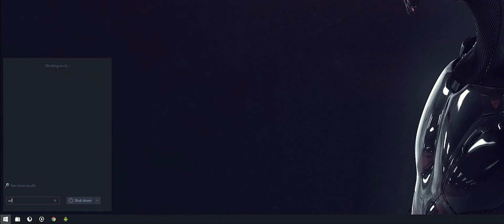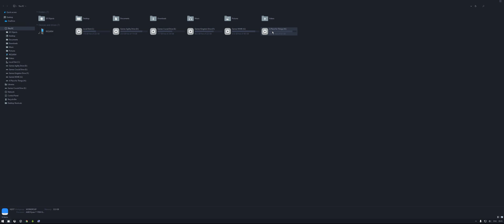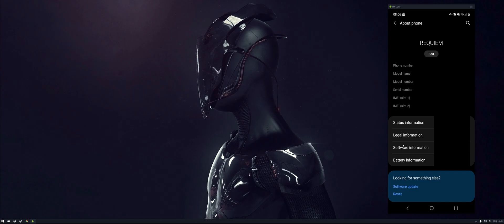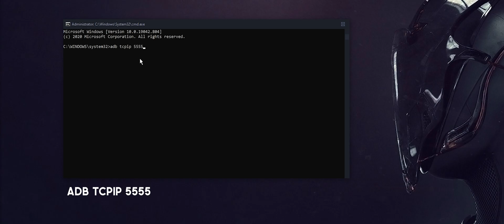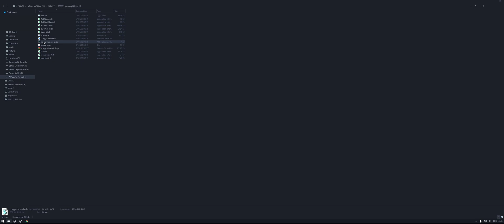How to set up SCRCPY Wireless 2023. (SCRCPY WIFI set up guide)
A short guide showing you how to set up SCRCPY in wireless mode.

Making the most out of SCRCPY
Below you will find a list of all our other SCRCPY content.
Stuff that is essential if you really want to make the most out of using SCRCPY.

➤How to use Keyboard Shortcuts in SCRCPY | SCRCPY Keyboard Shortcut List
➤How to enable USB Debugging in SCRCPY with a broken screen
➤How to create SCRCPY Batch file shortcuts to run multiple commands
➤How to use multiple phones with SCRCPY. Setup two phones with SCRCPY
➤How to set up and use SCRCPY on Android versions 5 to 12

COMMAND PROMPT COMMANDS
adb tcpip 5555
adb connect (insert your IP address here)

To switch back to USB mode, use the following command: adb USB
It will change back to UBS mode.
Otherwise, you can just delete all the SCRCPY files and re-download it again.